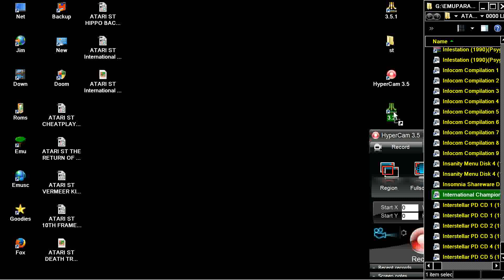STE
1) "GAME DEVELOPER" (GAME INTRO)
2) "GAME PUBLISHER" (GAME INTRO)
3) "MENU" DEVELOPER" (FOR ATARI ST GAMES - WHEN THE MENU STARTS)
4) TEAM WHO "CRACKS" GAME (INSIDE DECOMPACTER FROM ATARI ST OR IN THE AMIGA CRACKTRO)
5) VERSION OF UTILITY "CRACK TEAM" USES (AFTER GAME SELECTION IN MENU IN ATARI ST)
6) PROGRAMMER(S) WHO PROGRAMMED GAME (GAME START SCREEN, AND SOMETIMES EVEN IN "HIGH SCORE TABLE".

1) THE GAME EXISTS IN ONLY ONE VIDEO UPLOAD BUT THE UPLOADER "TALKS CONTINOUSLY",THEN THIS IS USELESS FOR ME AND I UPLOAD THE SAME GAME WITHOUT SPEECH
2) IF ANOTHER GAME UPLOAD (ONE ONLY VIDEO) IS FROM EXTERNAL "BAD" CAMERA WITH BAD SOUND,THEN I UPLOAD IT,AGAIN BECAUSE THE OTHER VIDEO IS USELESS...ETC ETC.WELL,FOR ME THESE GAMES ARE NOT "EXISTS" ON YOUTUBE
3) ALSO IF THE GAME HAS "FAKE" MUSIC SUCH AS FOR HYPOTHETICAL EXAMPLE OF "PACMAN" WHICH IN THE VIDEO YOU HERE INSTEAD GAME AND SAPLES "SAMANTHA FOX",THEN THE GAME IS USELESS,AGAIN,FOR ME.

INTERESTING